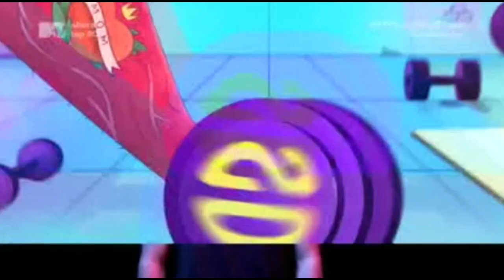Black, Joaquin Bondoni estreno en MTV